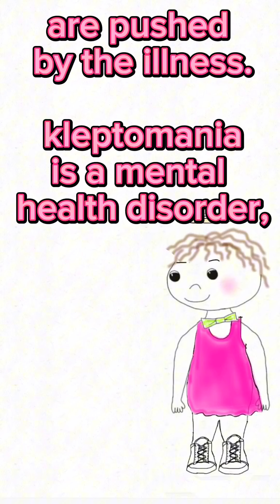are you a kleptomaniac?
is there a chance you have this problem?❤️